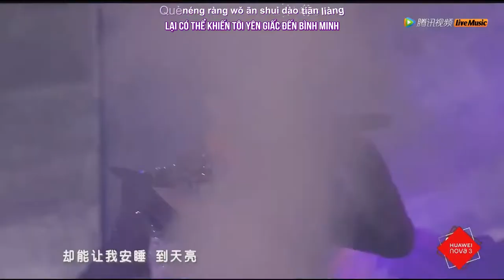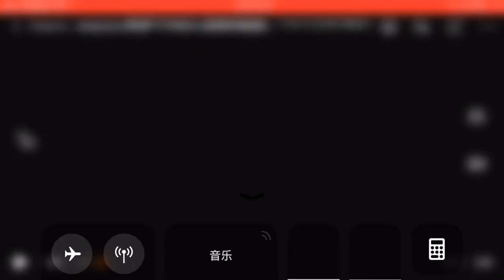[Vietsub - kara] Thời Gian Của Chúng Ta 《我们的时光》LIVE | Concert 5 năm TFBOYS